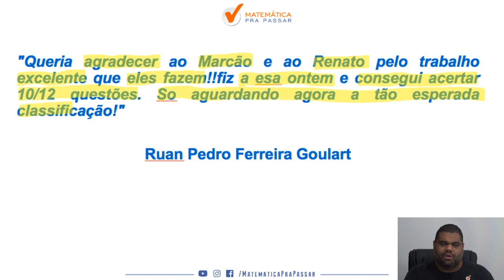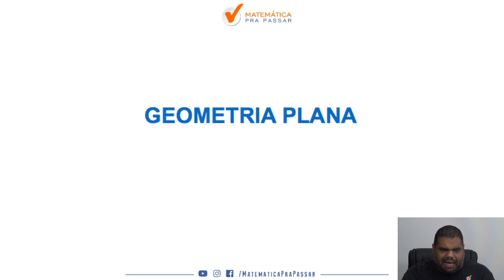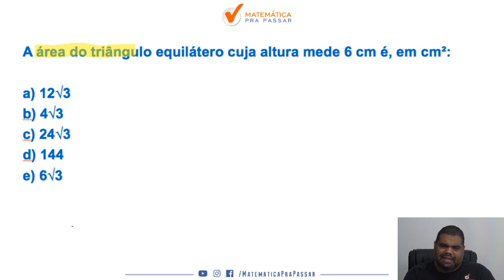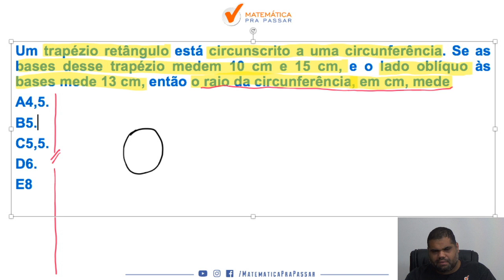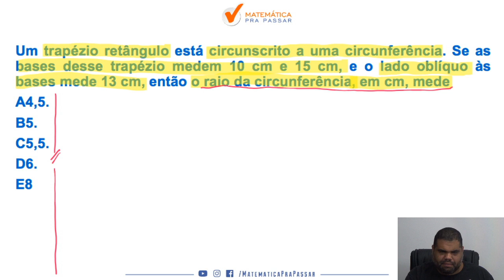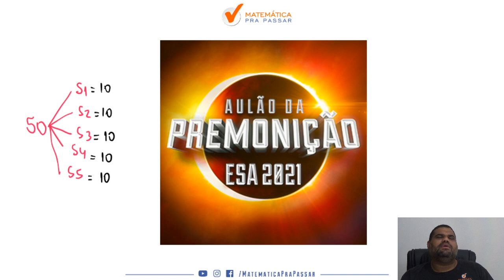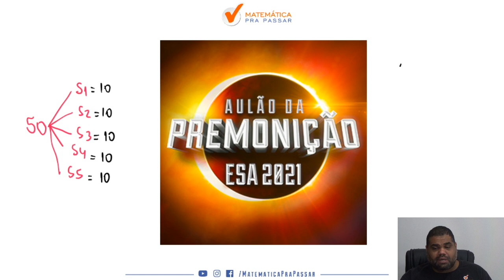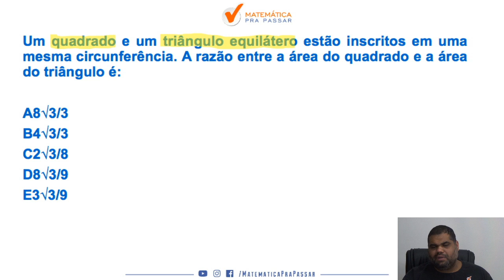Assuntos mais cobrados de Geometria Plana na ESA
Fala , futuro aprovado .  Vou te fazer duas perguntas :

Quando você  vê um problema de Geometria Plana começa a tremer?

Você quer aprender Geometria Plana para a ESA de  Forma Rápida e Simples ?

Então você precisa aprender a estudar  Geometria Plana da Forma Correta . Nesse vídeo , nosso professor, Marcão , mostra todos os segredos para Interpretar Geometria Plana para a ESA de forma Rápida e Simples .
Você terá um passo a passo para aprender a Interpretar e resolver Geometria Plana para a ESA da Forma Correta  e nunca mais errar nenhuma questão.

Agora basta dar o play no vídeo e aprender com o Método MPP  como Estudar Geometria Plana para ESA da Forma Correta .